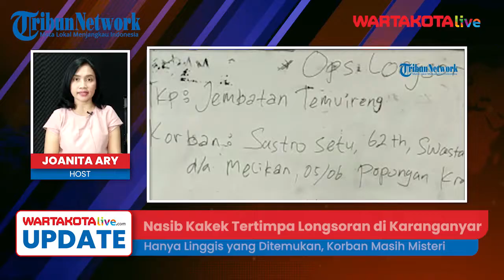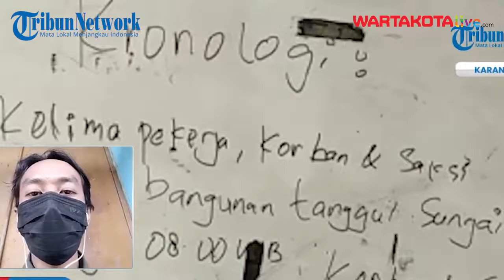Nasib Kakek Tertimpa Longsoran di Karanganyar : Hanya Linggis yang Ditemukan, Korban Masih Misteri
Proses pencarian korban tanah longsor di Tegalgede masih berlangsung Selasa (16/11/2021).
Sebelumnya terjadi kejadian talut longsor di sebelah Barat jembatan Temu Ireng, Gerdurejo, Tegalgede Karanganyar. Dari kejadian itu mengakibatkan Sastro Setu (62) tertimbun longsoran talut setinggi 20 meter.